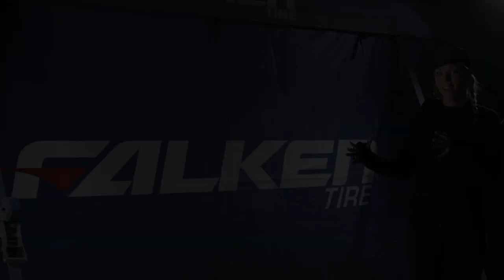Falken Tire: Wildpeak MT's at King of the Hammers 2014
Team Falken drivers Jessi Combs, Tony Pellegrino and John Currie talk about their experience at King of the Hammers 2014 and how their new Falken Wildpeak MT's helped along the way.